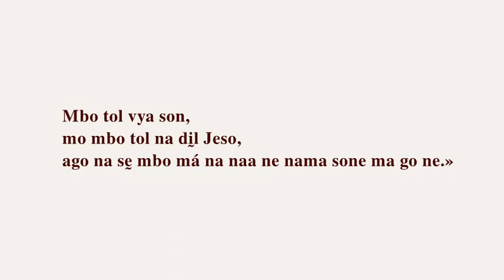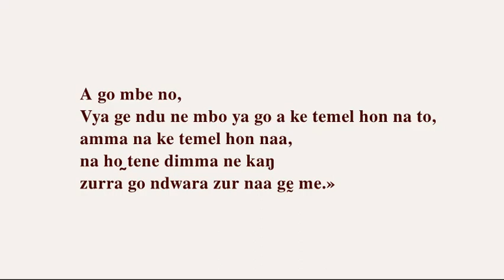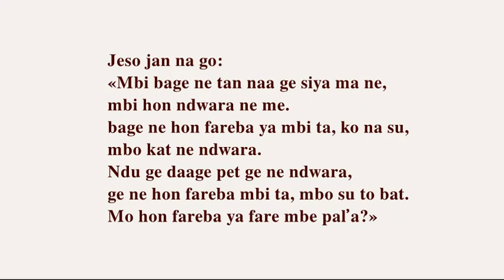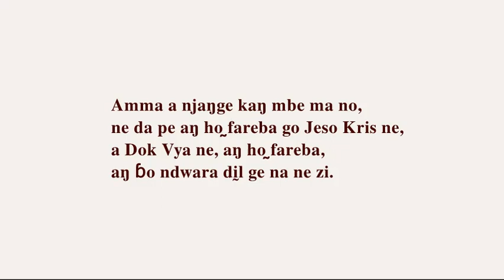Jeso Kris southern Chad Kim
Mbo tol vya son,
mo mbo tol na dḭl Jeso,
ago na sḛ mbo má na naa ne nama sone ma go ne.»

Mbo me ya mbi ta, aŋ pet ge ne tyane ma,
naa ge in kaŋ dṵṵl ma, mbi ba hon aŋ ɗigliya.

A go mbe no,
Vya ge ndu ne mbo ya go a ke temel hon na to,
amma na ke temel hon naa,
na ho̰ tene dimma ne kaŋ
zurra go ndwara zur naa gḛ me.»

Ago Dok laar wa̰ dunya ge be to ho̰ na
vya ge ɗu kikit ya no,
ne da pe ndu ge daage pet ge ne
hon fareba ya na ta na ɓa̰ uzi to,
amma na ɓo ndwara ge ɗiŋnedin.

Jeso jan na go:
«Mbi bage ne tan naa ge siya ma ne,
mbi hon ndwara ne me.
bage ne hon fareba ya mbi ta, ko na su,
mbo kat ne ndwara.
Ndu ge daage pet ge ne ndwara,
ge ne hon fareba mbi ta, mbo su to bat.
Mo hon fareba ya fare mbe pal’a?»

«Mbi viya̰, mbi fareba, mbi ndwara,
ndu a̰me ne pool mbo mbi Bá ta ya to,
kadɗa na mbo da ne mbi ta to.

Amma a njaŋge kaŋ mbe ma no,
ne da pe aŋ ho̰ fareba go Jeso Kris ne,
a Dok Vya ne, aŋ ho̰ fareba,
aŋ ɓo ndwara dḭl ge na ne zi.